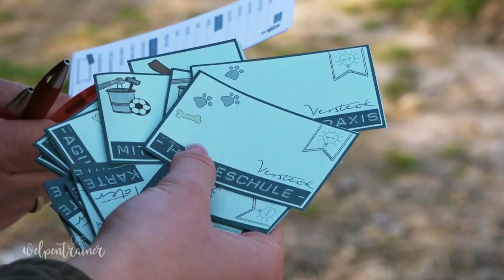Krimi-Spaziergang mit Hund: Wer deckt das Leckerchen-Verbrechen auf? | Der Welpentrainer | sixx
Die Welpen müssen bei einem Krimi-Spaziergang beweisen, was sie bisher gelernt haben. Doch nicht jeder Vierbeiner hat Lust mitzuspielen. Welches Hunde-Team wird den Fall lösen?